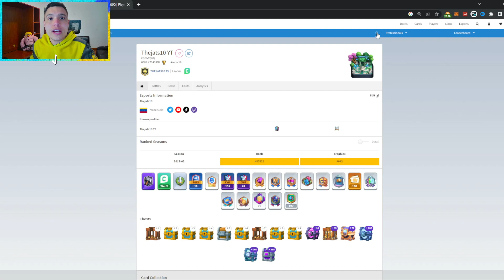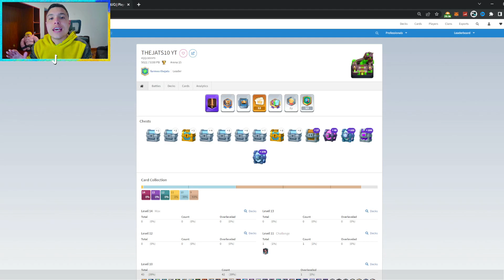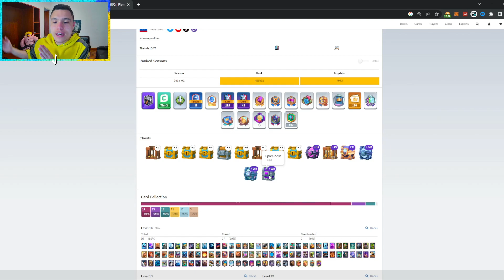NUEVO CICLO DE COFRES CLASH ROYALE 😎 COMO SABER QUE COFRES TE VAN A TOCAR EN CLASH ROYALE 2022 🤔